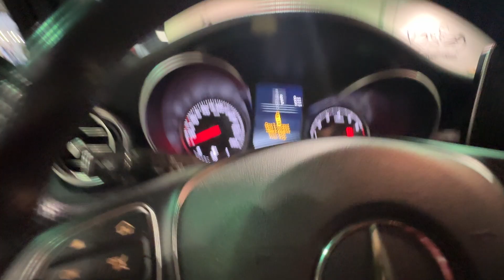2019 Mercedes GLC 300 4Matic - V6171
-Financing Available**

The 2019 Mercedes-Benz GLC 300 is a standout luxury compact SUV, offering a perfect blend of performance, style, and technology. It features a 2.0-liter turbocharged engine with 241 horsepower, delivering smooth and responsive driving. The interior is luxurious, with high-quality materials, comfortable leather seats, and advanced tech like Apple CarPlay and Android Auto. Safety is prioritized with features like blind-spot monitoring and adaptive cruise control. Overall, the GLC 300 combines luxury, practicality, and advanced features, making it an excellent choice in its class.

Financing Available.

Only at Vos Motors- Where Every Customer is Family

Large Selection Used Motorcycles, Scooters, ATVs, Boats, Cars, Trucks and SUV's for sale.

Come to our showroom today to see our inventory.

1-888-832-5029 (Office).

Lots more used cars for sale.

Follow us to get updates:

Instagram: ridewithvos, Twitter: @vosmotors, Facebook: vosmotors, Youtube VOS Motors

*Prices Not Including HST and Licensing.

**OAC

Lots more GLC 300 in stock.